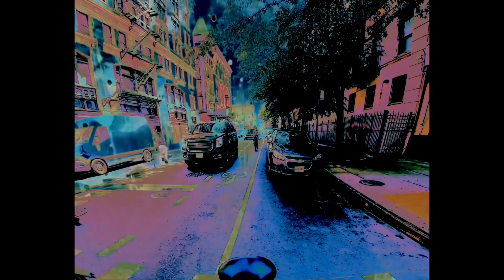Manhattan Fantasy Island